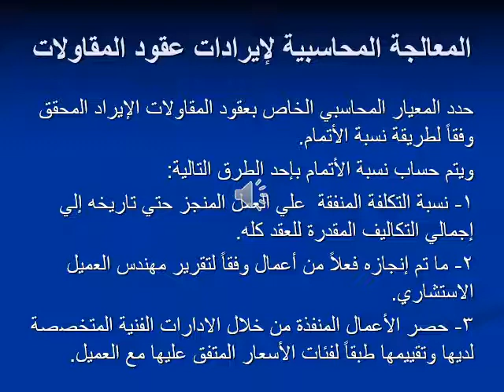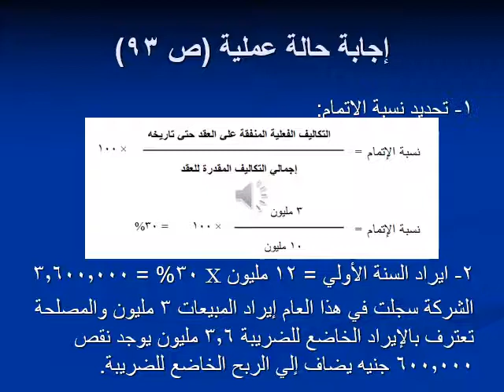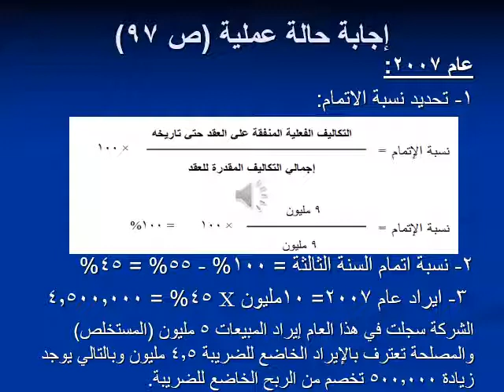الضرائب - الفرقة الثانية - الضريبة على أرباح الأشخاص الاعتبارية -د/ أمير عاطف - 01